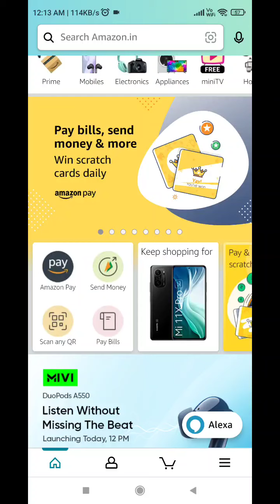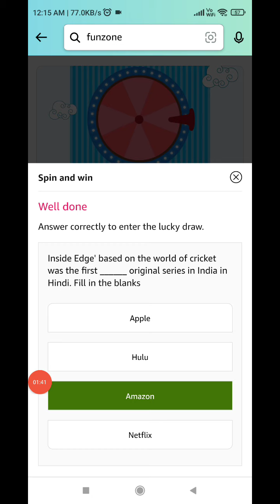Amazon Quiz Today | Amazon Quiz Answers Today | 27 August 2022